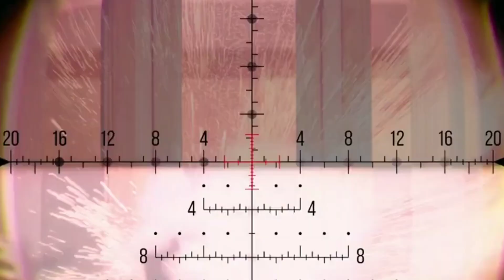JAAT- Hindi Trailer | Sunny Deol | Gopi Chand | Randeep Hooda | Mythri Movie Makers | 2025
This Is Fan Made Concept Trailer of Thama (Hindi) Have Fun ...
In This Video :
JAAT ,
JAAT Announcement,
JAAT Announcement Trailer,
JAAT  Announcement Teaser,
JAAT Movie Announcement Trailer,
JAAT Teaser,
JAAT Trailer,
JAAT  glimpse,
JAAT movie trailer,
JAAT movie teaser,
JAAT movie glimpse,
JAAT Teaser Hindi,
JAAT Trailer Hindi,
JAAT glimpse Hindi,

About Dekhomoviez:

               ◁  ◁  ◁  ◁  ◁  ◁ ◁ On Our Channel We Create A Trailer Mashups ▷ ▷ ▷ ▷ ▷ ▷ ▷ ▷ ▷

Also known as recut trailers, involve collecting multiple pieces of film footage from one or multiple movies and Add Our Own Dialogues To Make A New And Fresh Story, editing them to create a new trailer.

The trailer mashups are not only a user generated form of digital creativity but a way to create anticipation for future releases, working in tandem with current movie trailers.

Movie trailers are designed to give minimal plot detail and to create hype and anticipation. Fan made trailer mashups allow the audience to perform their own cinematic spin on current movie footage.

This allows the trailer to focus on a specific actor or portion of the film. It could even change the plot or genre of the film entirely.